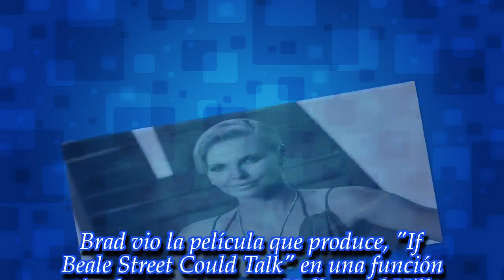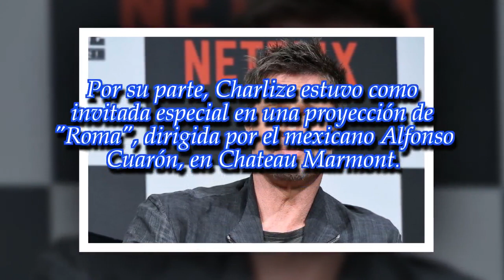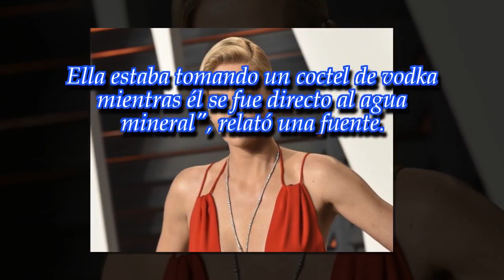Brad Pitt y Charlize Theron, ¡de novios!